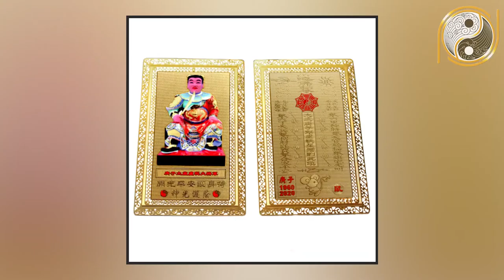Những Nét Tướng QUÝ HƠN VÀNG Người Phụ Nữ Càng Già Càng Giàu, Tiền Vàng Chất Đống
01. Linh phù giải hạn
02. Hồ lô hóa giải Ngũ Hoàng
03. Mai Hoa Phú Quý
04. Gương bát quái tinh cầu
05. Kim bài thái tuế 2023
06. Vòng tam hợp Dần Ngọ Tuất
07. Vòng tam hợp Thân Tý Thìn
08. Vòng tam hợp Hợi Mão Mùi
09. Vòng Tam Hợp Tỵ Dậu Sửu
10. Bát bảo tâm kinh
11. Minh Quang pháp bảo cầu
12. Minh Quang pháp bảo lục giác
13. Tỳ Hưu Lộc Tài (Đồng)
14. Tỳ Hưu Khai Vận ( Bạch Ngọc)
15. Bách Niên Tụ Tài ( tụ tài lộc)
16. Song long ngọc ấn ( ấn thăng quan)
17. Kim bài ngũ Lộ Thần Tài
18. Hồ lô bình an ( treo xe)
19. Móc khóa văn xương
20. Ống bút văn xương gỗ đào
21. Bút văn xương gỗ đào
22. Bút văn xương gỗ đào nhỏ
23. Hoa mai kim tiền ( mạ vàng )
24. Các vật phẩm phong thủy khác Những Nét Tướng QUÝ HƠN VÀNG Người Phụ Nữ Càng Già Càng Giàu, Tiền Vàng Chất Đống